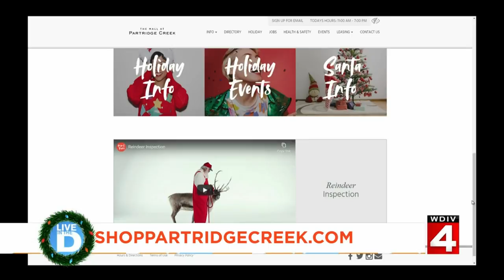Holiday shopping at the Mall at Partridge Creek on Live in the D